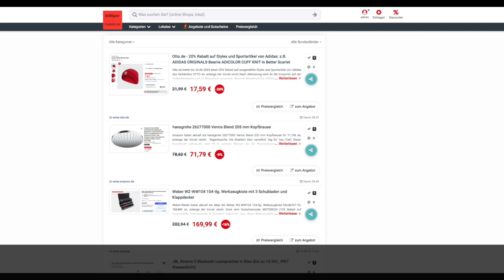Schnäppchen/Billiger des Tages 20.09.24 - hansgrohe 26277000 Vernis Blend 205 mm Kopfbrause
Schnäppchen/Billiger des Tages - hansgrohe 26277000 Vernis Blend 205 mm Kopfbrause.